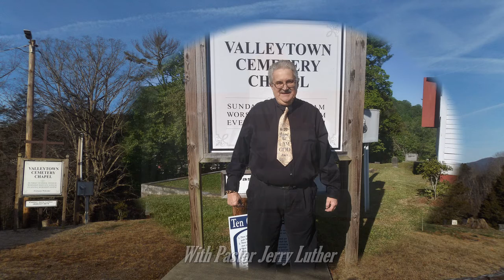VCC050921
Valleytown Cemetery Chapel • Mother's Day Service • May 9, 2021 • Message: "The Price of a Virtuous Woman" by Pastor Jerry Luther